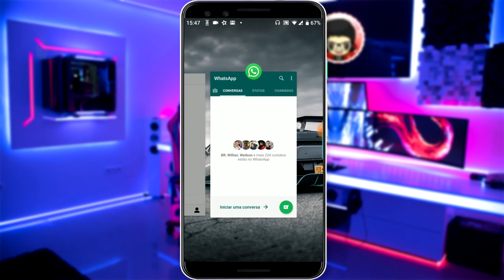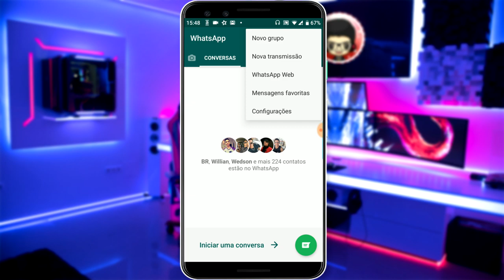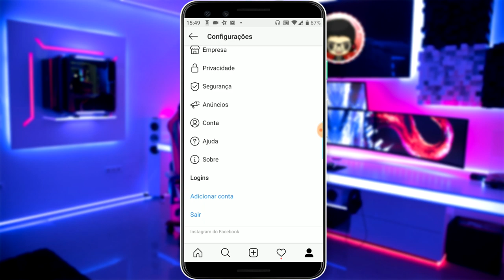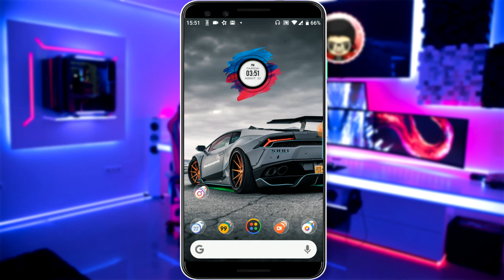'NOVO' NOME DO WHATSAPP começar a aparecer para os usuários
Neste vídeo você vai conhecer o novo nome do aplicativo mais famoso do mundo eu to falando do aplicativo whatsapp, O Facebook prometeu e cumpriu a promessa o whatsapp está com nome novo!

 👏 OBRIGADO POR SUA PRESENÇA!